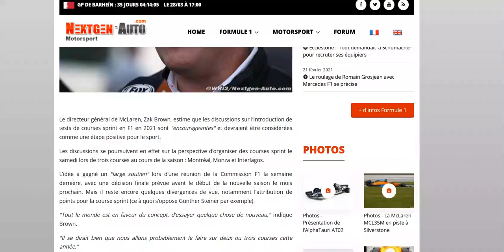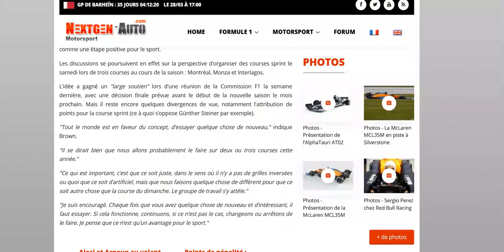Zak Brown s'exprime à son tour sur les courses sprint !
Tout le monde est en faveur du concept selon lui